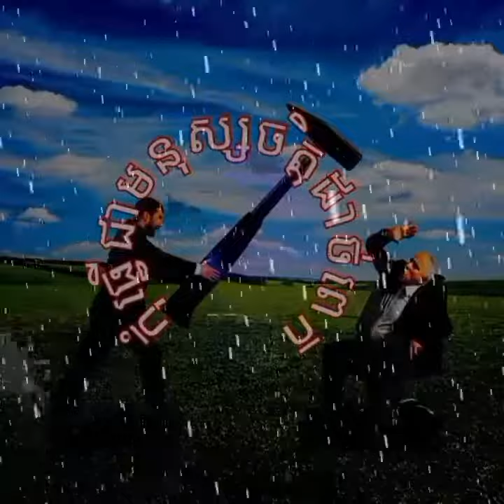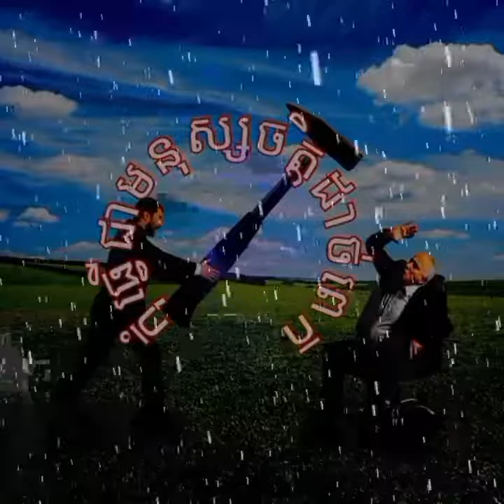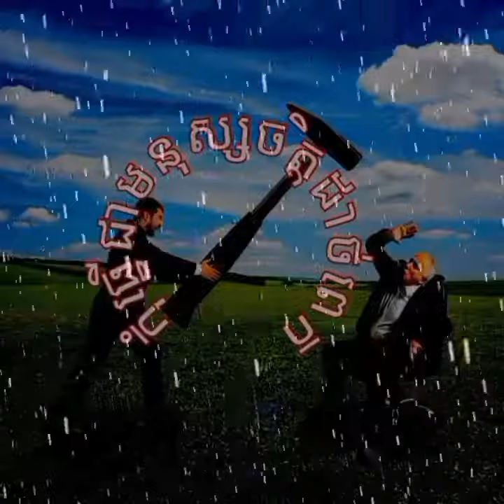ធ្វើជាមនុស្សកុំចិត្តដាច់ពេក..! Don't be so mean to someone's else